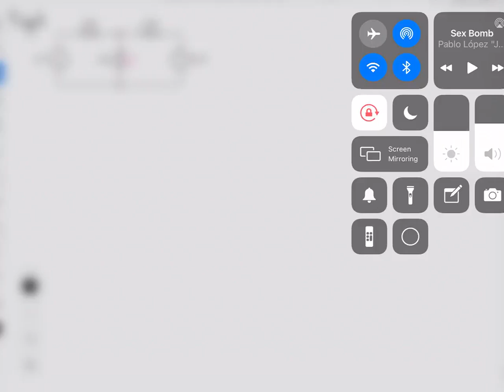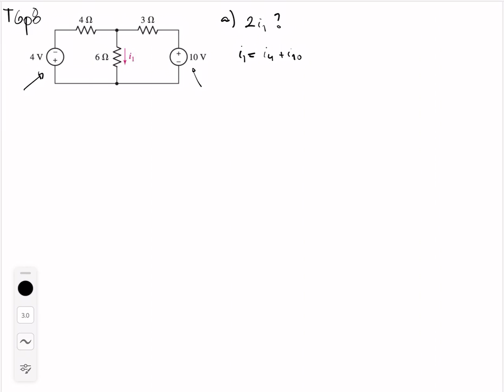Tarea 6, problema 8